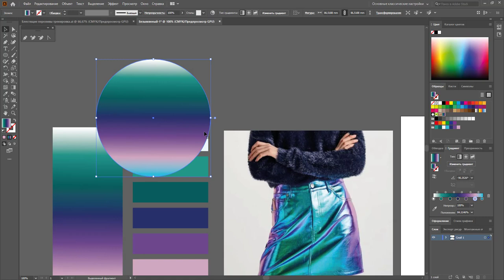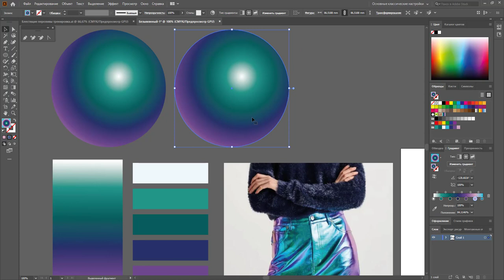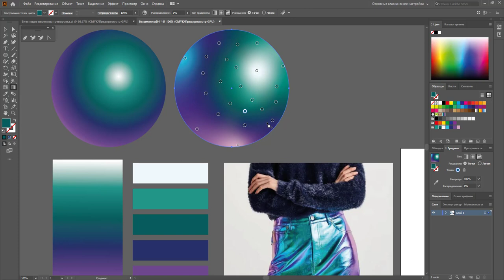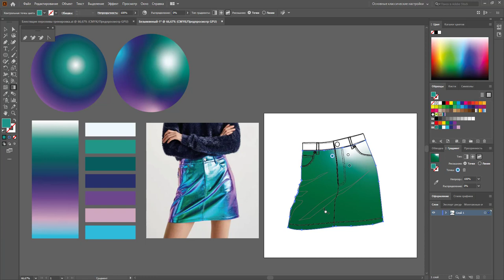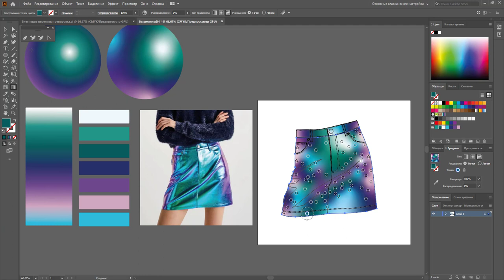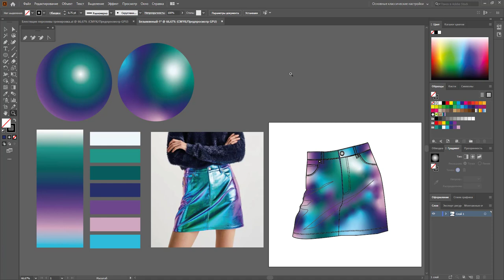Рисуем многоцветный перелив в Adobe Illustrator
Как нарисовать блестящую переливистую одежду - пробуем при помощи градиента и новой настройки для версий выше CC 2019